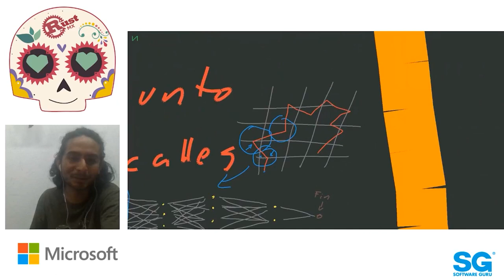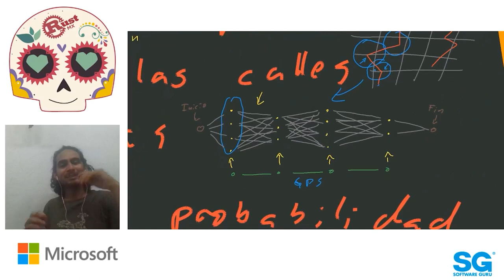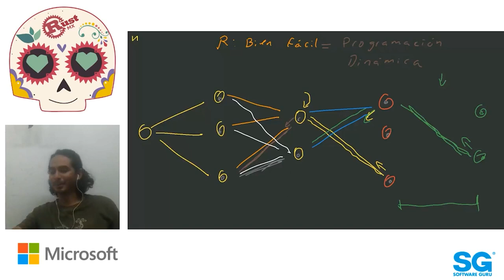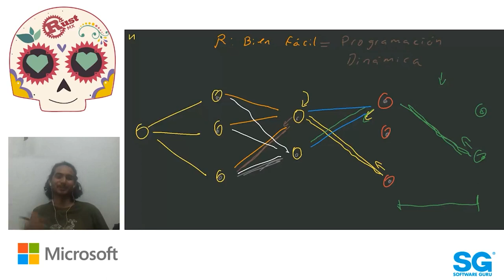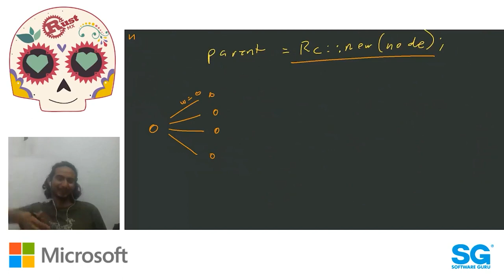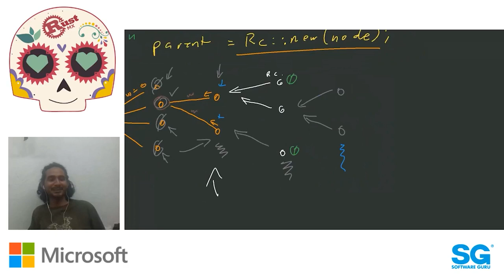RustMX 🦀 20.04 -Regalos del colector estático de basura y de Rc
Aparte de las conocidas ventajas del bajo consumo de recursos, ¿Qué otras maravillas nos esperan en este lenguaje? Una pequeña muestra de optimizaciones que de otra manera serían difíciles o peligrosas.
Objetivo(aplica a todos): Mostrar con ejemplos concretos cómo el diseño del lenguaje permite optimizaciones insospechadas en el código